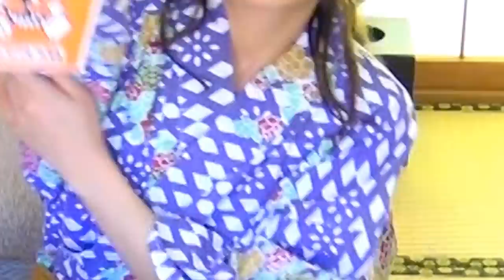Kinoshita Yuka [OoGui Eater] Today I Visit an Onsen Theme Park in Odaiba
この動画は大江戸温泉物語様とのタイアップ動画です。

☆ Yuka Kinoshita - 木下ゆうか

▼  Photo Book ▼
Yuuka Kinoshita Photo Book - “ yuuka ”

 素材提供 ▼
PIXTA